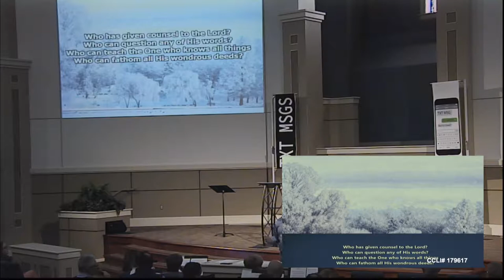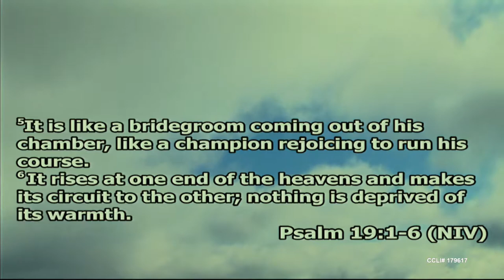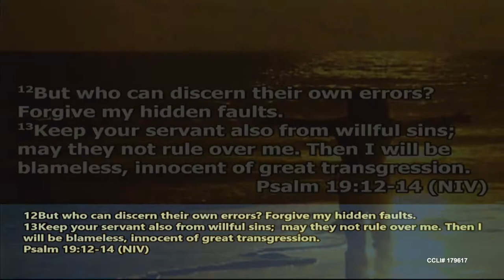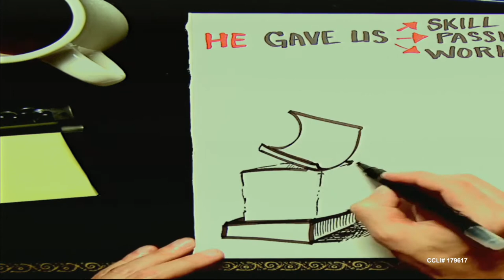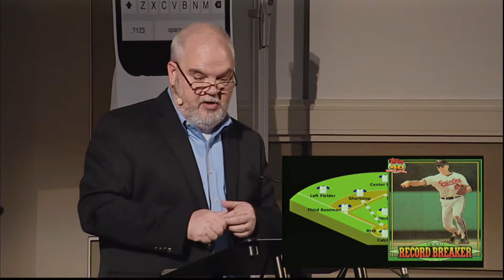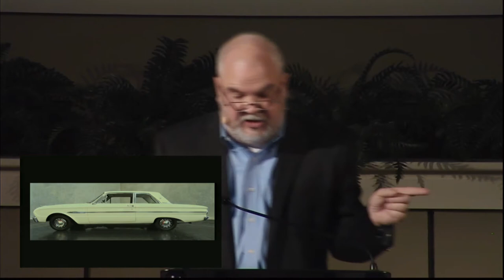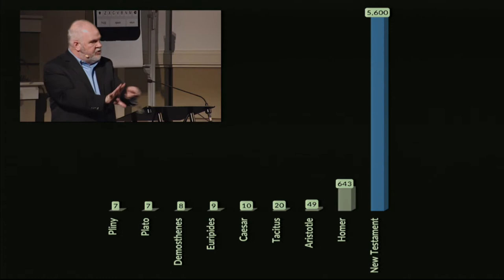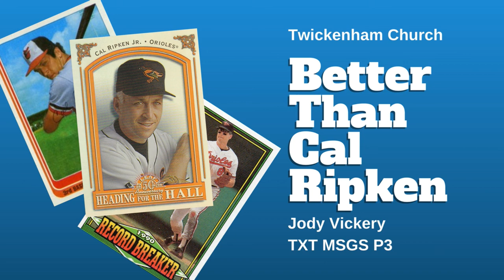Better Than Cal Ripken -- TXT MSGS P3 -- Jody Vickery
Sermon:  Better Than Cal Ripke
Series:  TXT MSGS P3
Speaker: Jody Vickery
Date: Jan 28, 2018